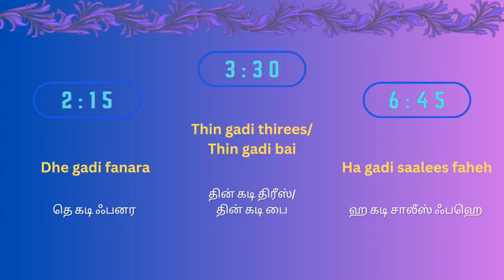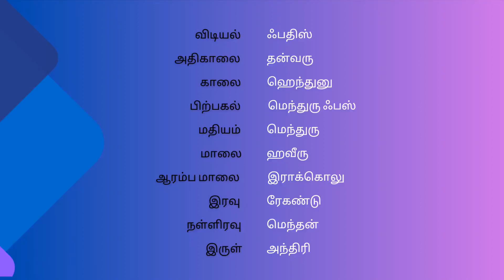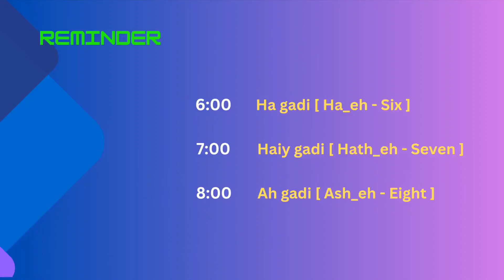Time representation ⌛|Learn Maldivian Language[Dhivehi]|திவெஹியில் நேரத்தைக் குறிக்கும் சொற்கள்